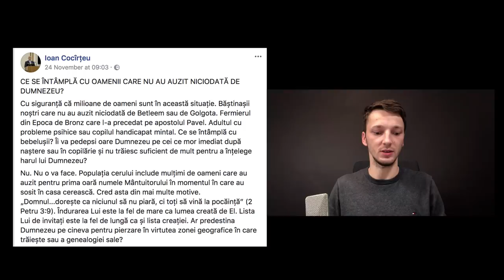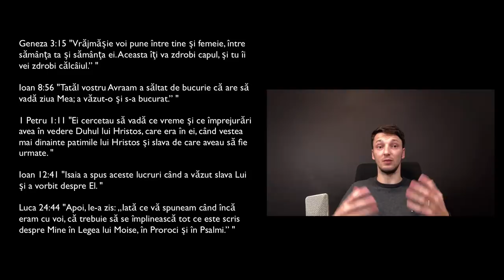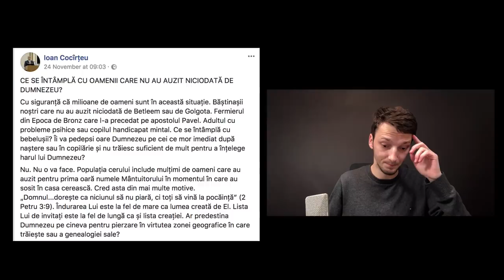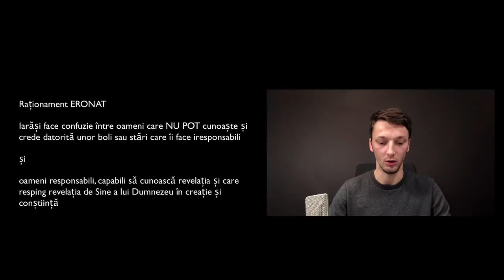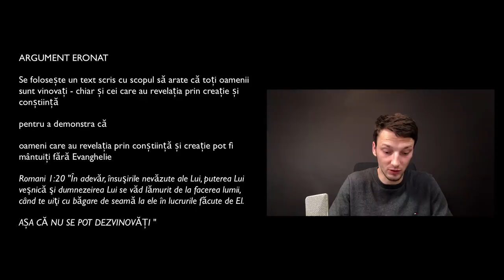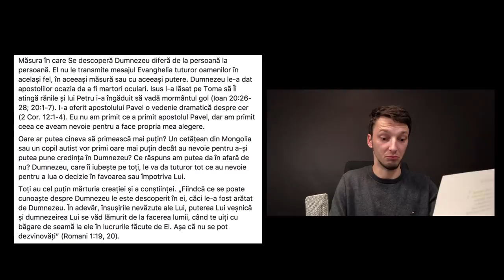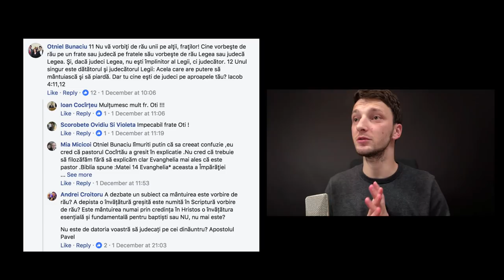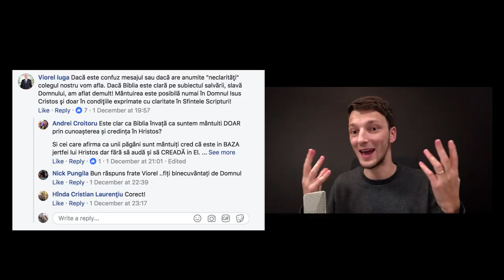Apologia Ep.024 - Ioan Cocîrțeu despre mântuirea celor care nu aud Evanghelia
Fratele Ioan Cocîrțeu propune ideea că oamenii care nu au auzit de Domnul Isus Cristos pot fi mântuiți fără auzirea și credința în evanghelie. În acest episod voi face o analiză a argumentelor dumnealui. Implicațiile poziției dumnealui sunt multiple – redefinirea credinței în Hristos și a mântuirii, negarea unicului mod de mântuire a oamenilor prin Evanghelie și e negarea necesității absolute a evanghelizării.

Vă reocmandăm și două articole despre acest subiect pe care le puteți împărtăși în spațiul virtual: